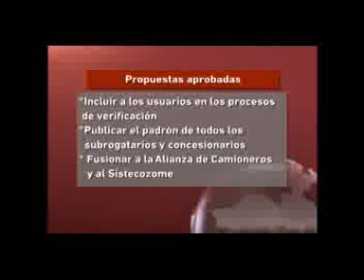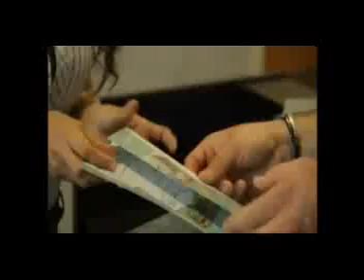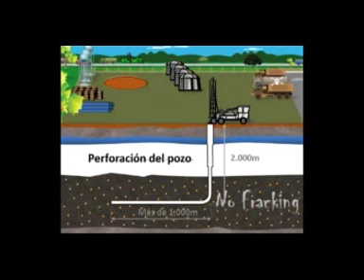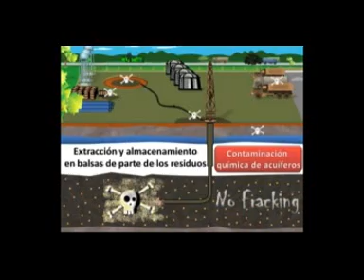Noticias de verdad 09 05 14